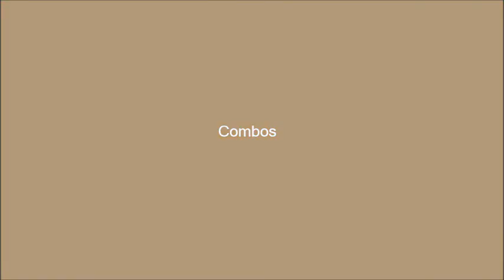Jesse SKD - Combos